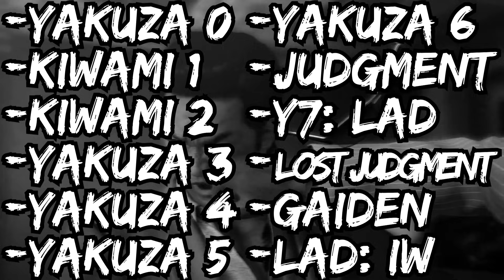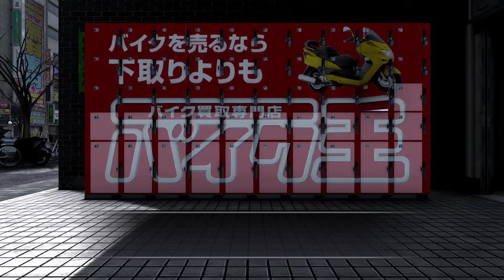Yakuza 4 Took Surprisingly Long To 100%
The selfish deed is not freedom btw😤

Good evening and welcome back to Year of Like a Dragon! If you could believe it, Yakuza 4 took LONGER to 100% than Yakuza 3. Was it as bad? Find out now! See you all on the flipside (the flipside = the Yakuza 5 video)🐢

CHAPTERS:

Intro - 0:00
PART 1 - 0:43
PART 2 - 8:14
PART 3 - 13:21
PART 4 - 24:08
FINALE - 30:05

- YAKUZA 4 OST - FOR FAITH
- Kirby: Nightmare in Dream Land OST - Yogurt Yard
- Dragon Ball Raging Blast OST - Final Confrontation
- Dragon Ball Raging Blast OST - The Heat
- Kirby Super Star OST - White Wing Dynablade
- Check Mii Out Channel - Submission Plaza
- Dragonball Z: Budokai Tenkaichi 2 - Battalion Unchained
- Kirby: Nightmare in Dream Land OST - Orange Ocean
- Super Mario Galaxy 2 Soundtrack - Throwback Galaxy
- Super Mario Galaxy 2 Soundtrack - Grandmaster Galaxy (The Perfect Run 1)
- Dragonball Z: Budokai Tenkaichi 2 - Go Ahead
- Jet Grind Radio Soundtrack - Sneakman
- Dragon Ball Raging Blast 2 Soundtrack - Battle Of Omega (Instrumental)